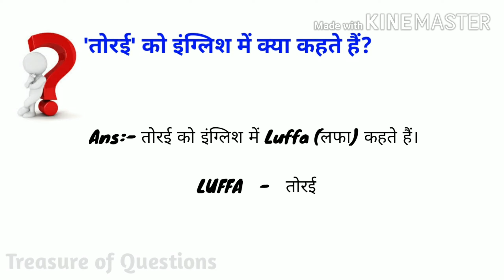तोरई को इंग्लिश में क्या कहते हैं | सब्जियों के नाम अंग्रेजी में | turai ki english meaning